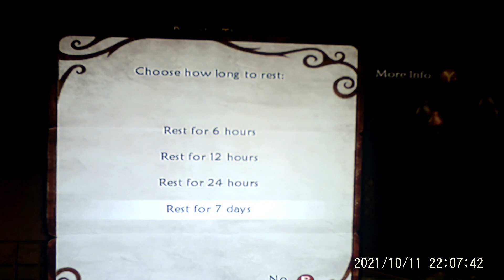vdeo game play fanle 16+ 2 on xbox360